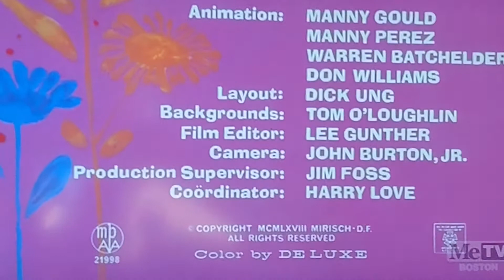Hurts And Flowers (1969) Opening On MeTV